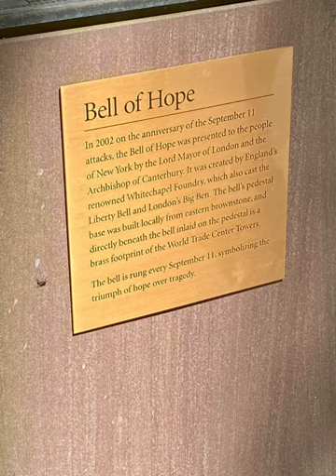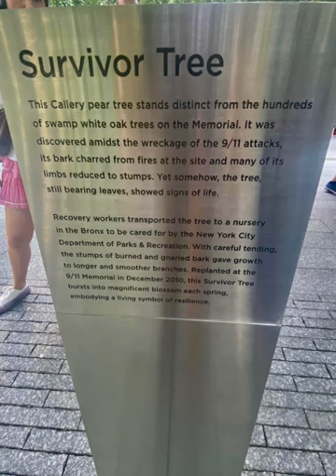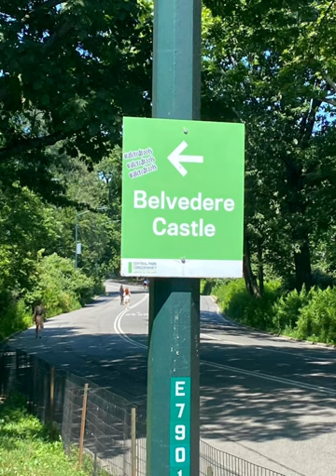New York City